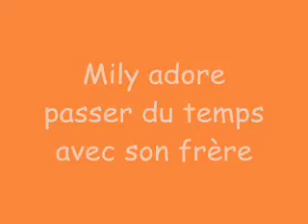x-smoke-on-the-water-x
Une histoire géante dont le générike est!
Sa s'dit?